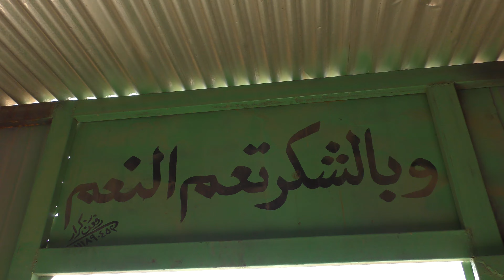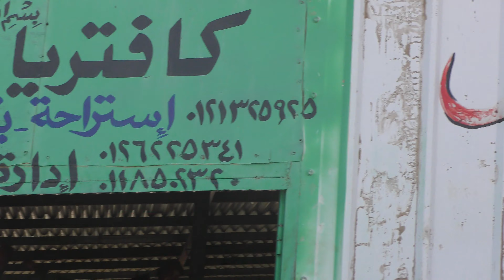Day 6 -Road Restaurant and Services near Sedeinga, North Sudan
A view of the Services on the Sudanese Highway system.You may see all 290 videos of our expedition at my Playlist "SUDAN" in my channel.